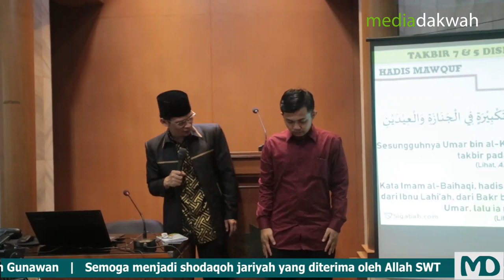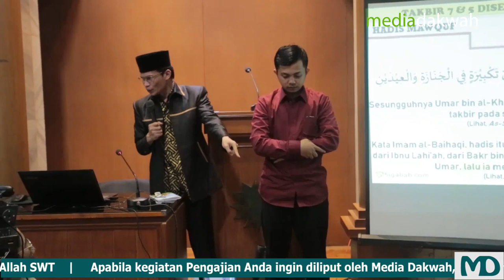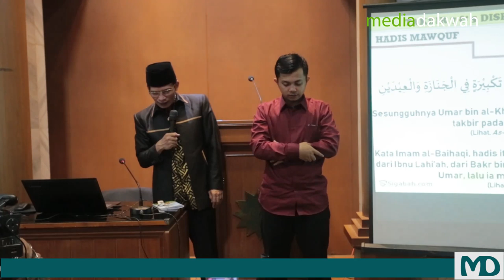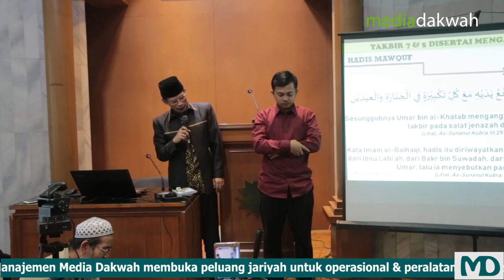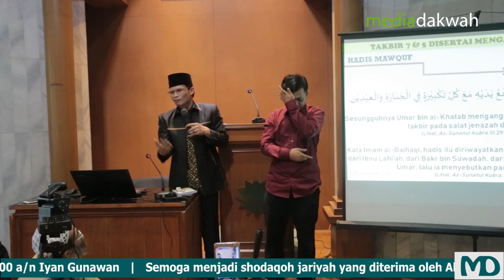JIHAD PP PERSIS 28 Juli 2019 | Ust Amin Muchtar | Kaifiyat Takbir 7 & 5 pada Shalat Id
Shalat 'Idain (Dua Hari Raya, yaitu Idul Fitri & Idul Adha) adalah shalat dengan kaifiyat yang berbeda dengan ibadah shalat pada umumnya. Perbedaan diantaranya adalah jumlah takbirnya, yaitu 7x takbir di rakaat pertama dan 5x takbir di rakaat kedua.

Jumlah takbir 7 & 5 ini pada praktiknya ada yang melaksanakan takbir dengan jumlah 8 & 6 atau 7 & 6. karena takbir pertama (takbiratul ihram) tidak dihitung, dan takbir saat bangkit dari sujud untuk rakaat kedua juga tidak dihitung.

Lalu bagaimanakah sunnah yang dicontohkan oleh Rasulullah SAW terkait kaifiyat jumlah takbir 7 & 5 dalam shalat id. Temukan jawabannya dalam video berikut ini. Selamat menyaksikan dan semoga jadi ilmu yang bermanfaat. Aamiin.

Terima Kasih